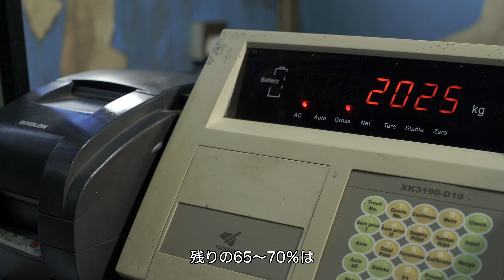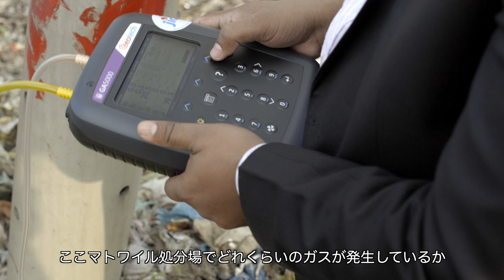【バングラデシュ・都市開発】【JICA-バングラデシュ50周年：都市開発】クリーンダッカはこうして実現！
JICAとダッカの20年にも渡る廃棄物処理への取り組み「クリーンダッカ」についてまとめました。既にゴミ収集率は80％を超え、メガ都市に適したごみ収集システムが確立されつつあるダッカ。他に類を見ない廃棄物処理の歴史を是非ご覧ください！

About JICAバングラデシュ：
1973年に農村への3名のボランティア派遣から始まったJICAの協力は、現在、バングラデシュ全土に広がり人々の生活とともにあります。バングラデシュの皆さんと歩んできたこれまでの道のりを誇りに思うと共に、発展に尽力された両国の方々に心から感謝いたします。先人が築き上げた「信頼」を大切に、これからも質の高い協力を継続していきます。その協力の一部を動画でご紹介します！